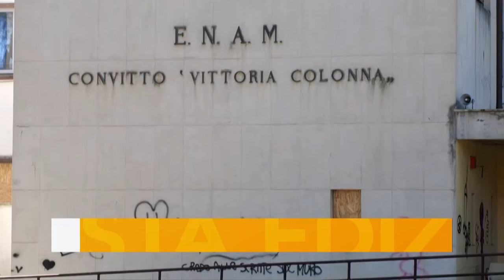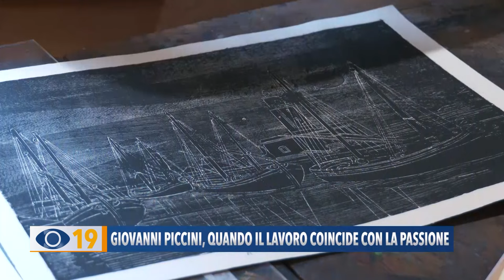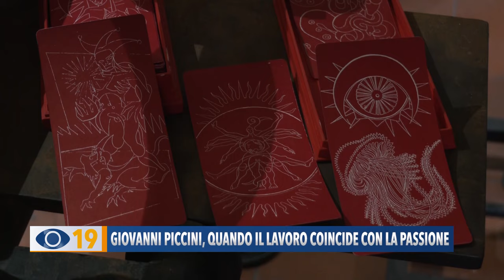Occhio alla Notizia 21 agosto 2024